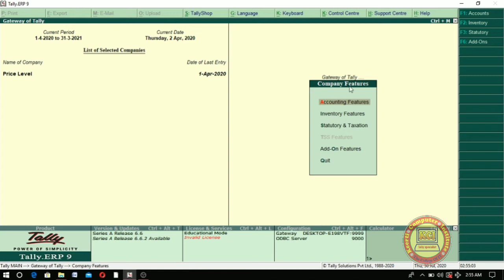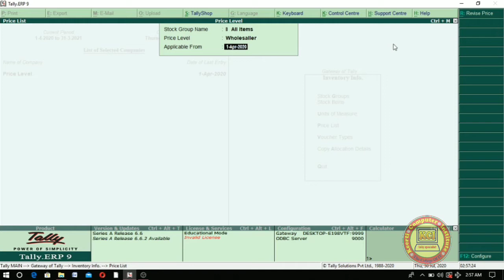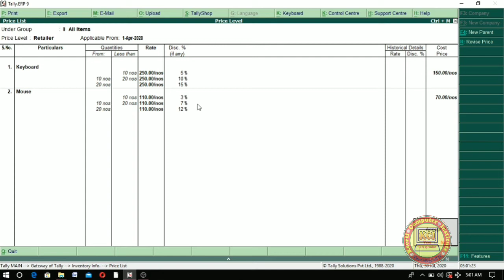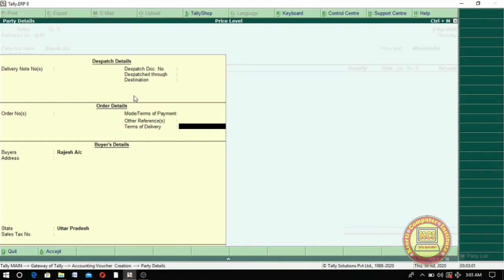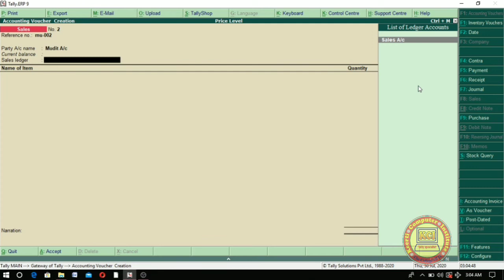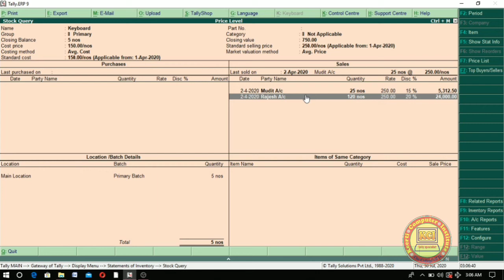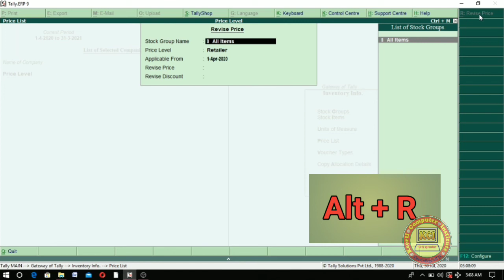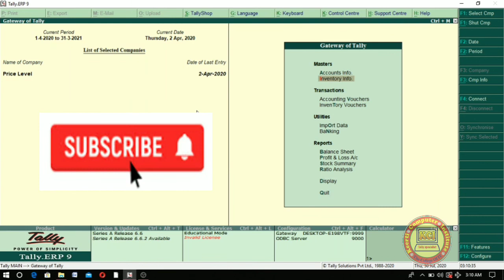Price Level and Price List in Tally. Erp9, Tally. ERP 9 in Hindi.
Price Level and Price List in Tally. Erp9, Tally. ERP 9 in Hindi. How to create price List in tally. Erp9. Learn how to make Price Level and price List in tally complete solution. This video learn complete price Level and price List and sales voucher transaction and report of price List and learn How to set Revise price in price List. Dear student aap sabhi ko hamare dwara chalai ja rahi computer online classes ko padhne ke liye  mere  channel kci tally specialist ko subscribe kare video ko like kare ttha share jarur kare jisse jyada se jyada log is free class ki suvidha prapt kar paye ttha new video notification ke liye bell icon ko jarur press kare.isme niche tally class ke last  sabhi videos ka link de rhe hai jis bhi video ko dekhna ho link par click karke aap dekh sakte haiThank you..